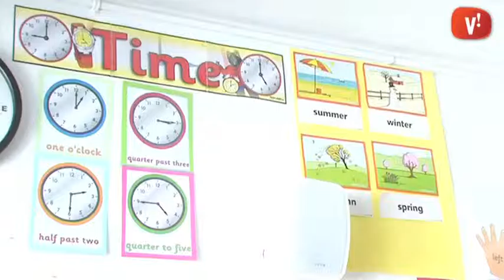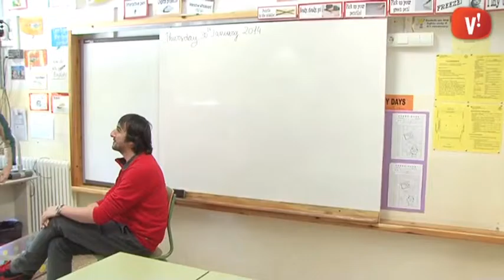Roger Moreno: “Les aules són una societat en miniatura i hem d’entendre aquesta diversitat”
Entrevistem el Roger Moreno, mestre de l’escola Doctor Trueta, on aquest curs s’ha posat en marxa un innovador projecte educatiu: el currículum bimodal. Trobareu l’entrevista completa aqui.